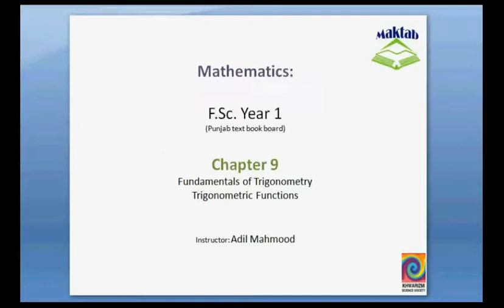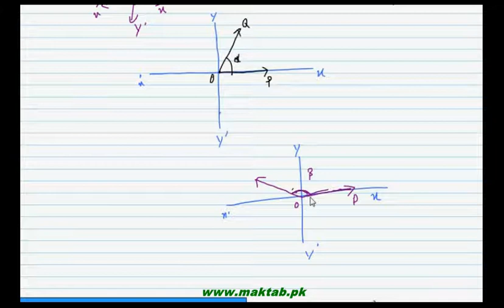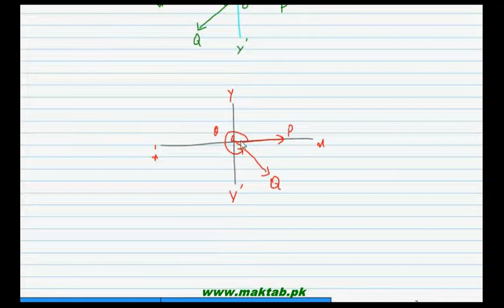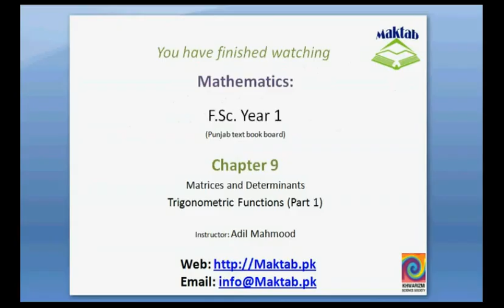FSc Math Book1, Ch 9, LEC 5: Trigonometric Functions-1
This video lecture from Fundamentals of Trigonometry (F.Sc. first year Mathematics) covers: detailed discussion on General angle (Coterminal angle), Angle in the standard position. Find more e-learning material and educational video lectures in Urdu at maktab.pk. These videos are free to use for promotional and commercial purpose by keeping the credits to Maktab.